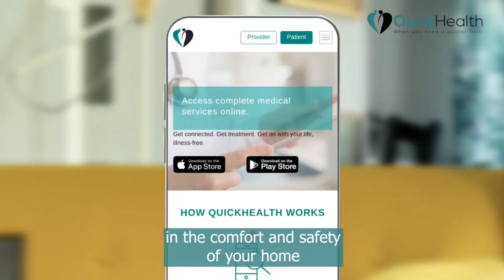MP: "The floods exposed region to a security threat because it was completely isolated from Kenya."